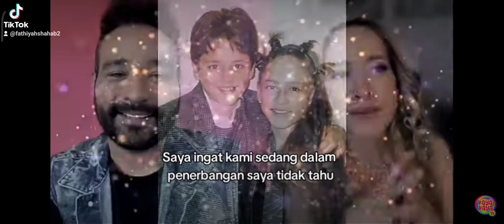naidellyn habla de belinda grisel martin y lujan